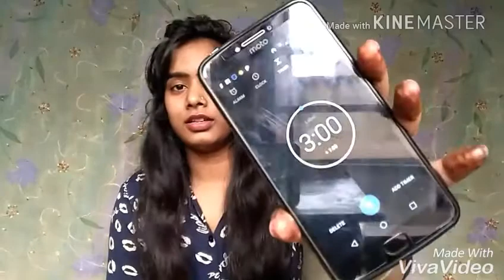3 minutes Makeup challenge /collaboration video with kaninika shri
Hii  friends

3 minute makeup challenge
with Natural  beauty &  styling

 collaboration video with  Natural  beauty & styling